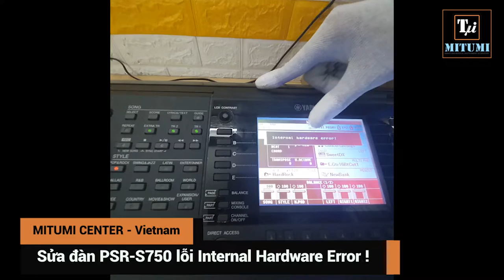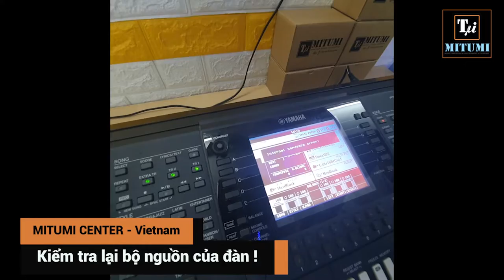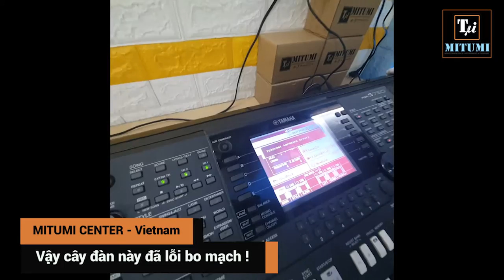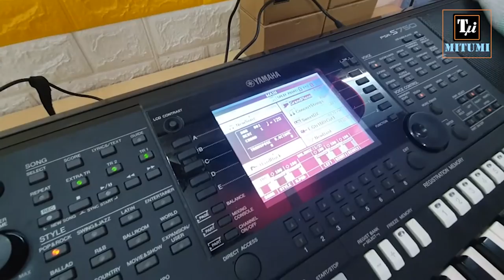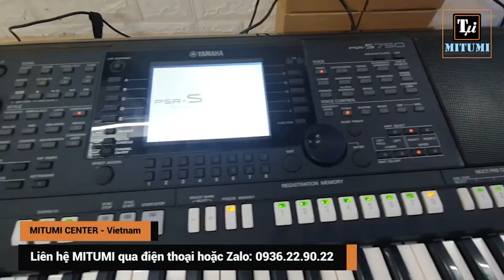Sửa đàn Organ lỗi Internal Hardware Error ! PSR-S750 || PSR-S950